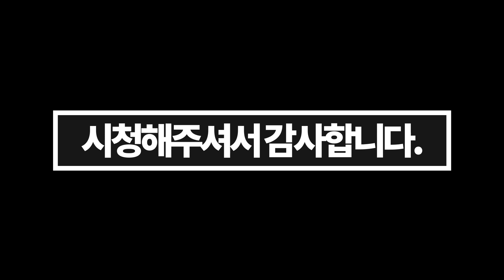꼭 알아둬야 할, ADS가 지키고 있는 방패를 한방에 부수는 방법 | 레인보우 식스 시즈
텍스쳐:중간
LOD품질:울트라
그림자:중간
그외:낮음,끄기